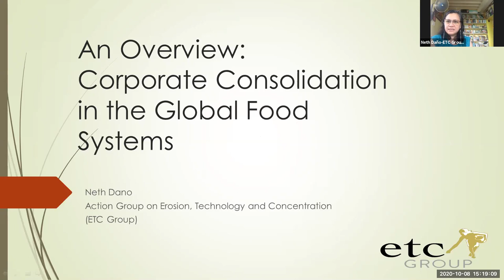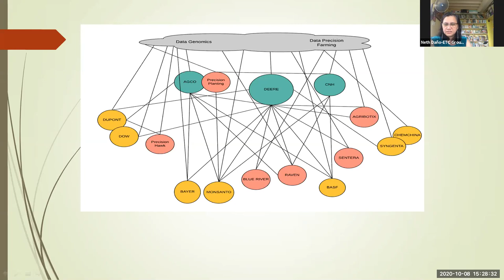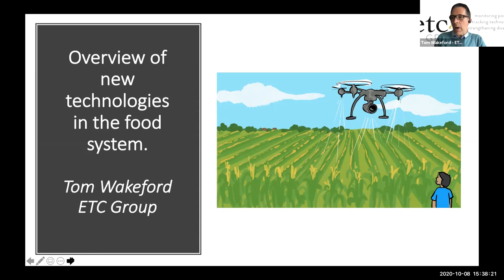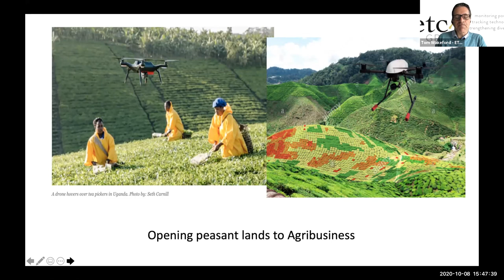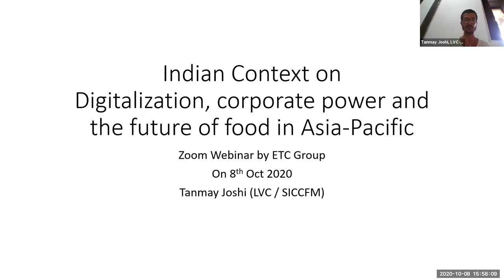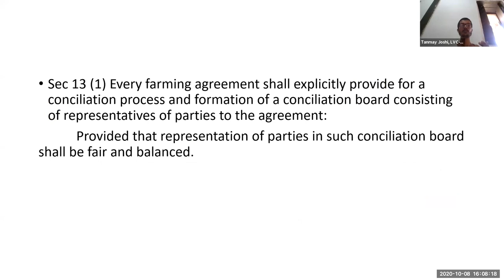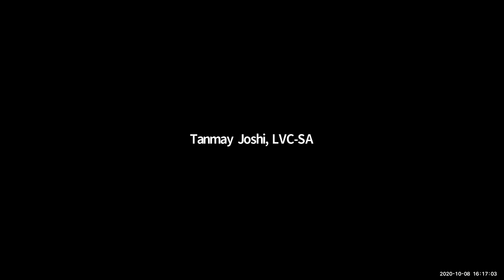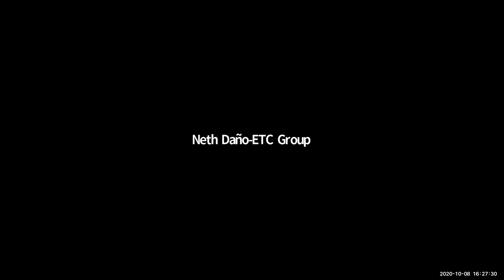Digitization, Corporate Power and the Future of Food in Asia-Pacific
One in a series of recorded regional webinars considering Who Will Control the Future of Food. Listen to Ditdit Pelegrina of Greenpeace SouthEast Asia, Neth Daño and Tom Wakeford of ETC Group, and Tanmay Joshi of La Via Campesina-India/SICCFM consider the ways in which digitization threatens to reinforce the commodification of food in Asia Pacific, threatening food sovereignty and agroecology across the region. Held on 8 October 2020.